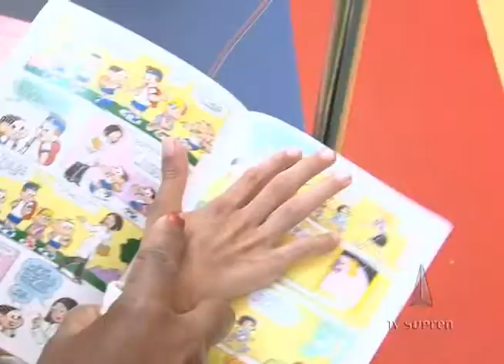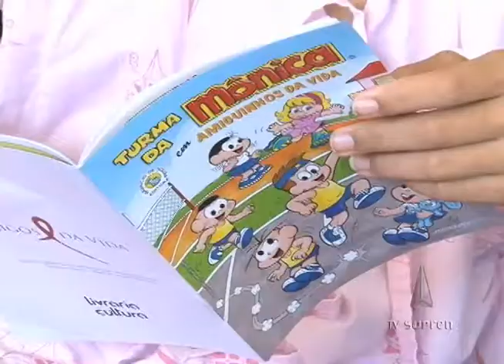Turma da Mônica ganha edição especial com personagens soropositivos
A ONG brasiliense "Amigos da Vida" e o cartunista Maurício de Sousa lançaram uma edição especial da Turma da Mônica que mostra a convivência dos personagens com crianças portadoras do vírus HIV. A ideia partiu da Amigos da Vida, que trabalha, há 12 anos, em defesa dos direitos de soropositivos, para conscientizar as crianças a respeito dos cuidados com o vírus e também sobre as formas de combater o preconceito.